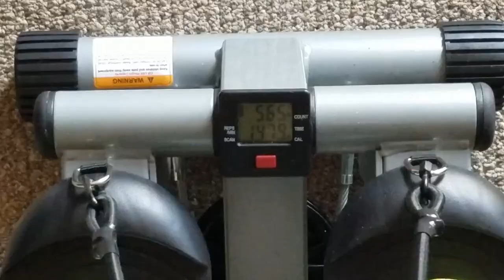Sunny Health & Fitness Mini Stepper with Resistance Bands Review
I love this mini stepper very handy and easy to used. Reasonable and effective.

Product you might like from some of my videos: